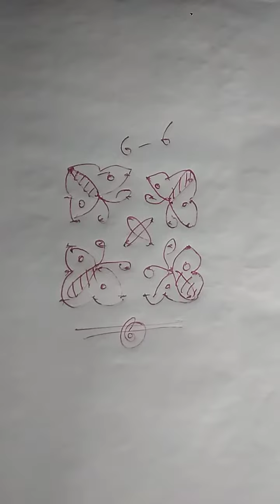simple rangoli design from Rajini#butterfly rangoli design 6+6